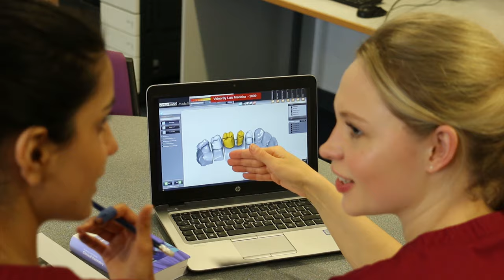The Institute of Dentistry - University of Aberdeen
The Aberdeen Institute of Dentistry is one of the newest dental schools in the United Kingdom.

The school provides a graduate entry Bachelor of Dental Surgery (BDS) programme that benefits from early clinical problem solving and patient contact, and an integrated approach to learning.

In addition to the teaching of undergraduate students, the school is developing a suite of postgraduate programmes and aims to build a word leading centre for research and knowledge exchange in oral health.